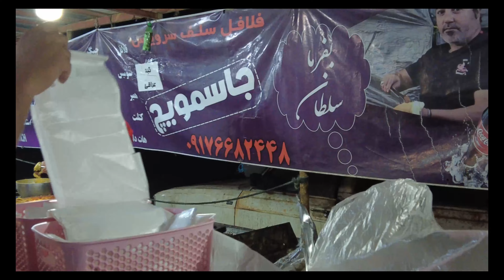STREET FOOD IN SOUTH OF IRAN, BUSHEHR(4K)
STREET FOOD IN SOUTH OF IRAN, BUSHEHR, IN JOFFREH

Falafel is a food special for Arab countries and it is pollen of chickpeas or soaked beans and pounded, which is fried in oil and is spent with bread and spicy condiments. In Yemen, falafel is referred to as bajiye falafel. In Egypt and Sudan, bean is made with bean and is called taste
All sources agree that falafel is a food from the eastern and southern coasts of the Mediterranean Sea, but there are different opinions about the exact origin and meaning of the word falafel. In Iran, it is known as a Lebanese dish, but falafel appears to have arrived in the Levant and Iraq from Egypt.

Najaf Daryabandari in the Book of Mustahab cuisine considers falafel to be the sum of peppers. According to the Dictionary of Dehkhoda, the claim is true. On the other hand, there is a story that the Copts (Christians of Egypt) first made falafel for fasting and avoiding meat, but there is no evidence about this. Coptic vocabulary in English means falafel as "many beaks". [4] However, in Egypt only in Alexandria, the name of this food is falafel,[5] and elsewhere it is called "Tashkiya". This Egyptian name is also rooted with a taste and can be meaningful.
 Hi I'm ava
journey  and walk with me and see culture of Iranians such as food, tradition and beautiful places
in addition my son and i take some amazing vlogs that you can watch in my channel

:For watching another videos in my channel you can click on below link